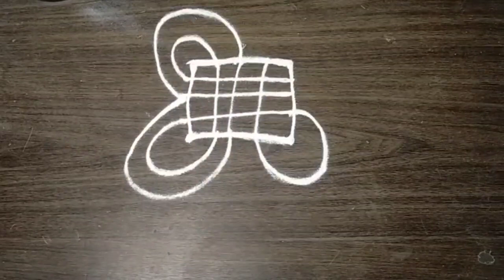Daily small rangoli|makara sankaranti muggulu|Friday kolam designs|5-3 dots Rangoli|pongal kolam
sankaranti muggulu
Friday kolam designs
makara Sankranti kolam designs
simple rangoli designs
Sankranti special kolam
easy rangoli designs
free hand rangoli dizain
chakkalu mugulu
pongal kolam
muggulu
muggu
new year rangoli
Dots rangoli
Kolma rangoli
daily rangoli designs
jhoti Chita